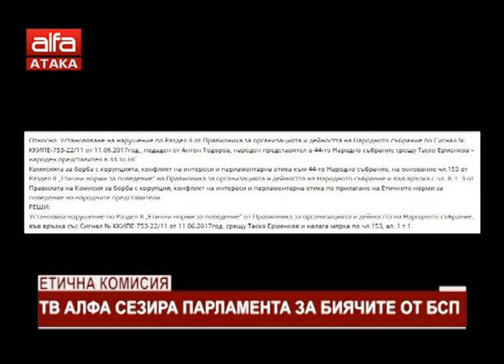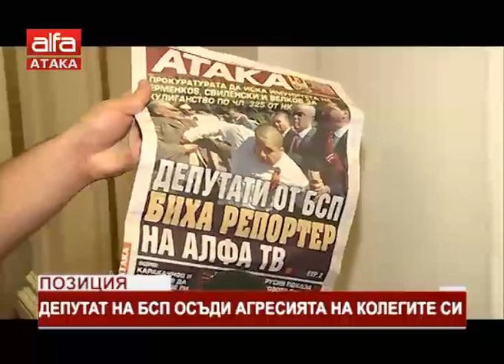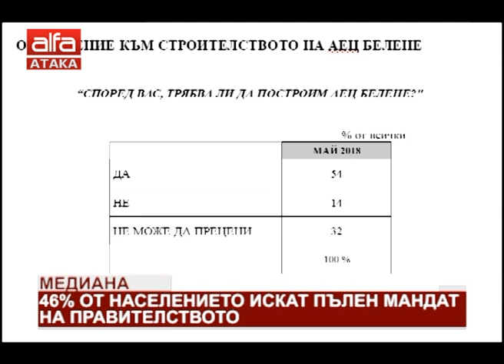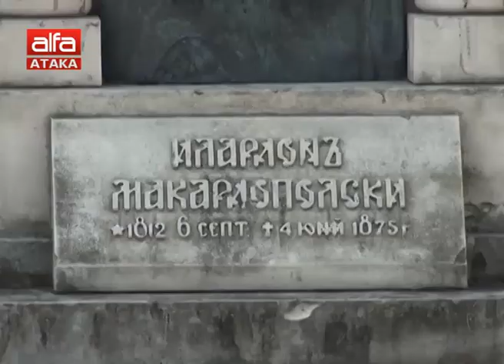"Държавата днес" - 16.095.2018 г.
Новините с Ани Дулева и Станислав Цанов